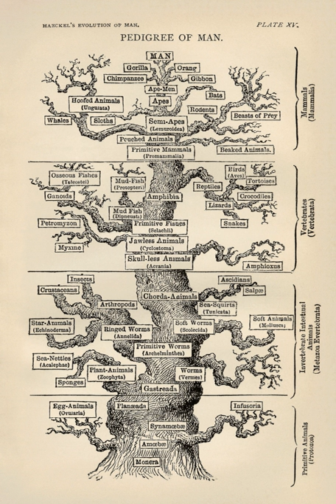Nanobiotechnology | Wikipedia audio article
00:02:16 1 Terminology
00:03:49 2 Concepts
00:05:38 3 Applications
00:06:08 3.1 Nanomedicine
00:07:19 3.2 Nanobiotechnology
00:10:25 3.3 Bionanotechnology
00:11:47 3.4 Agriculture
00:14:16 4 Tools
00:14:54 5 See also

- Socrates

SUMMARY
Nanobiotechnology, bionanotechnology, and nanobiology are terms that refer to the intersection of nanotechnology and biology. Given that the subject is one that has only emerged very recently, bionanotechnology and nanobiotechnology serve as blanket terms for various related technologies.
This discipline helps to indicate the merger of biological research with various fields of nanotechnology.  Concepts that are enhanced through nanobiology include: nanodevices (such as biological machines), nanoparticles, and nanoscale phenomena that occurs within the discipline of nanotechnology. This technical approach to biology allows scientists to imagine and create systems that can be used for biological research. Biologically inspired nanotechnology uses biological systems as the inspirations for technologies not yet created. However, as with nanotechnology and biotechnology, bionanotechnology does have many potential ethical issues associated with it.

The most important objectives that are frequently found in nanobiology involve applying nanotools to relevant medical/biological problems and refining these applications.  Developing new tools, such as peptoid nanosheets, for medical and biological purposes is another primary objective in nanotechnology. New nanotools are often made by refining the applications of the nanotools that are already being used. The imaging of native biomolecules, biological membranes, and tissues is also a major topic for the nanobiology researchers. Other topics concerning nanobiology include the use of cantilever array sensors and the application of nanophotonics for manipulating molecular processes in living cells.Recently, the use of microorganisms to synthesize functional nanoparticles has been of great interest. Microorganisms can change the oxidation state of metals. These microbial processes have opened up new opportunities for us to explore novel applications, for example, the biosynthesis of metal nanomaterials. In contrast to chemical and physical methods, microbial processes for synthesizing nanomaterials can be achieved in aqueous phase under gentle and environmentally benign conditions. This approach has become an attractive focus in current green bionanotechnology research towards sustainable development.